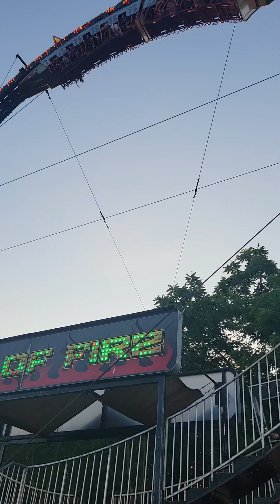July 18, 2024